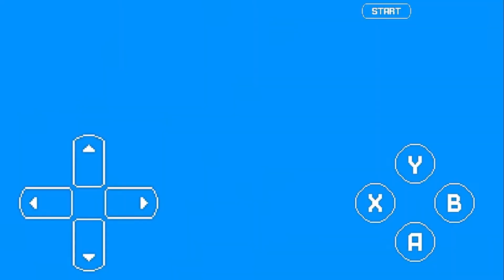Sonic 3 and knuckles death egg robot boss fight 0 rings no damage